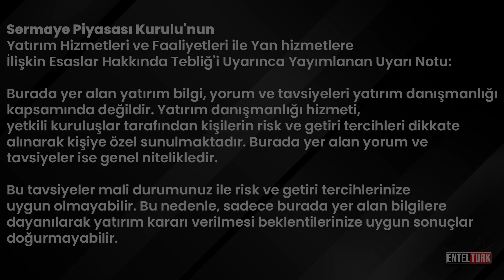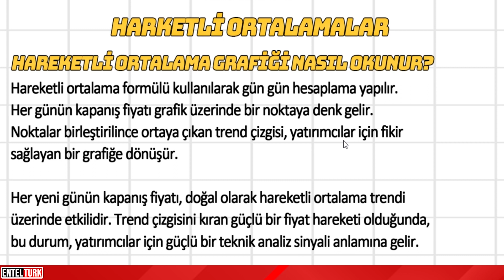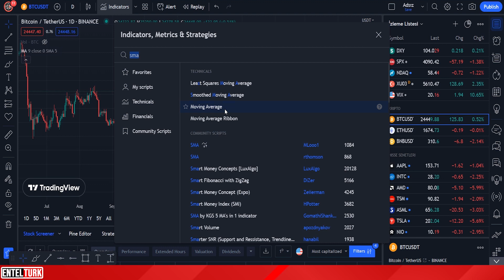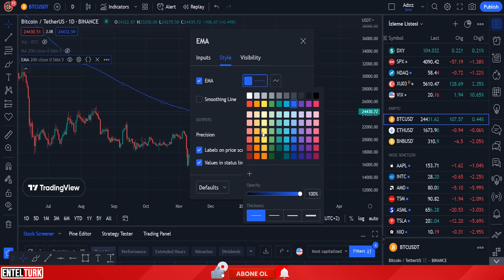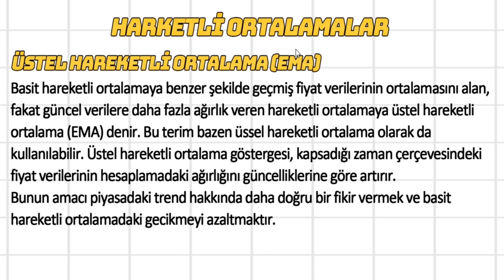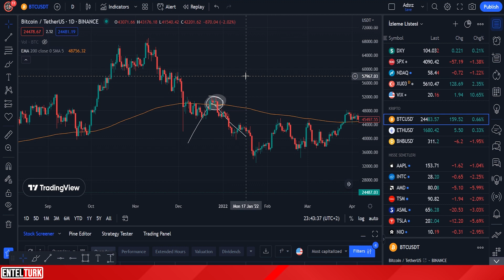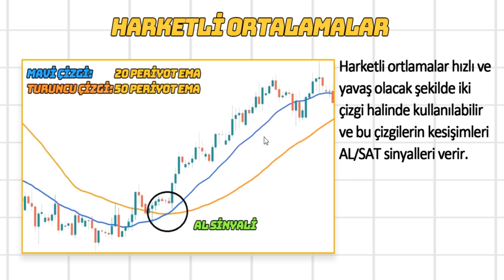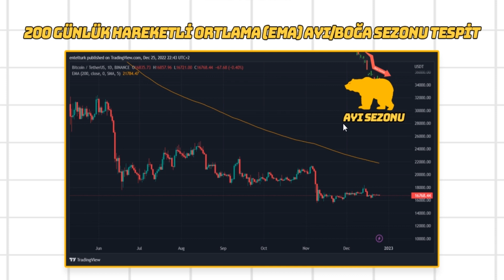Hareketli Ortalamalar Nasıl Yorumlanır? | Hareketli Ortalamalar Nedir? | Teknik Analiz Eğitim Seti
Herkese Merhabalar!

-Sorumluluk Reddi-